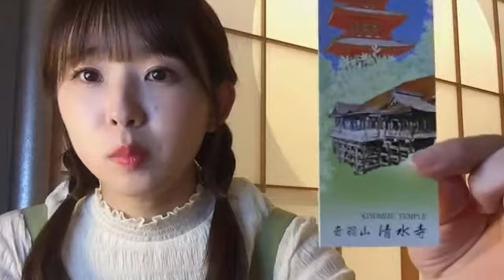熊沢 世莉奈（HKT48 チームKⅣ） 2021年06月05日 20時02分34秒